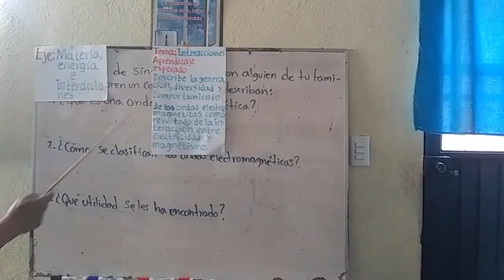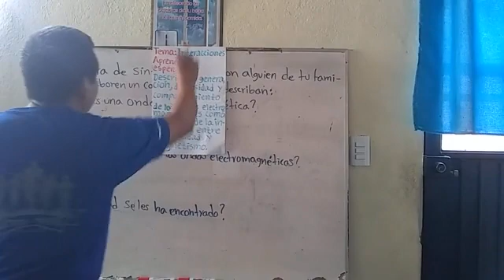10 DE MAYO DE 2021 CIENCIAS FÍSICA SEGUNDO GRADO SESION 2 VIDEO 1